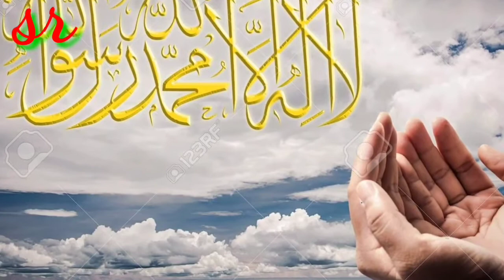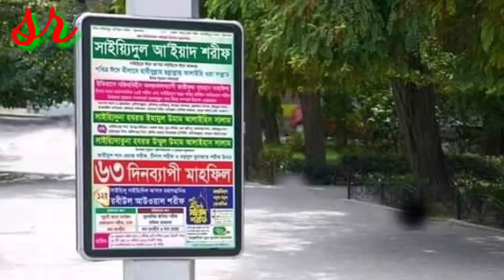"তুই রাসুলের বিরুদ্ধে চলিস" নতুন প্রতিবাদী ইসলামি নাত শরিফ। প্রভাষক মুহাম্মদ সুলতান আলম।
"তুই রাসুলের বিরুদ্ধে চলিস" নতুন প্রতিবাদী ইসলামি নাত শরিফ। প্রভাষক মুহাম্মদ সুলতান আলম।প্রতিবাদীনাতশরিফ কাছিদাশরিফ বাংলাগজল।
"Ami Adhar Ghore" Nat shorif covered by Lecturer Muhammad Sultan Alam.
"মদিনা প্রেমে মামদূহী সৈনিক "নাত শরীফ।কন্ঠঃ প্রভাষক মুহাম্মদ সুলতান আলম ও মুহাম্মদ গোলাম আলী নাঈম#মদিনাপ্রেমেপ্রতিবাদীনাতশরিফ."তাকবীর তুলো" প্রতিবাদী ইসলামি নাত শরিফ। কন্ঠঃ প্রভাষক মুহাম্মদ সুলতান আলম ও মুহাম্মদ গোলাম আলী নাঈম।প্রতিবাদীগজল
"Apnar Opomane thomke Geche Ei Duniya" Covered By Muhammad Sultan Alam.প্রতিবাদী নাত শরিফ।প্রতিবাদীগজল
"RASULER TORE ZODI NA KADE MON"Covered by Lecturer Muhammad Sultan Alam.
"NUR NABIJIR AGOMON"Covered by Lecturer Md Sultan Alam.Nat Sharif.
"IA NABI RAHAM KORUN"By Lecturer Muhammad Sultan Alam.Nat Shorif. Saiyidul Aiyad shorif.
"Mubarak Biladote" New Nat Shorif by Lecturer Muhammad Sultan Alam.রচনা:মুহম্মদ সাইফুল্লাহ নূর।সায়্যিদুলআইয়াদশরিফ
"Ia Aka Kibla" kachida shorif by Lecturer Muhammad Sultan Alam. রচনা:মুহম্মদ সাইফুল্লাহ নূর।kachidashorif
Sara Jahan Nure Nurani by Lecturer Muhammad Sultan Alam.রচনা: মুহম্মদ সাইফুল্লাহ নূর।সায়্যিদুলআইয়াদশরিফ
"Sunni Nishan Urao"Covered by Lecturer Muhammad Sultan Alam.
"Milade shokti,Milade mukti" nat shorif by Muhammad Sultan Alam.miladshorif natshorif kachidashorifMilade o Daki,Jikire o Daki by Muhammad Sultan Alam.New nat shorif .wonderful kachida shorif.Miladshorif natshorif kachidashorif"Duhat Tule Poran Khule"Kachida Shorif by Muhammad Sultan Alam.রচনা:মুহম্মদ মাসউদূর রহমান ফাহিম।"Ia Rahim Rahman Apni Meherban"By Muhammad Sultan Alam.Writer: Muhammad Saifullah Nur#maola#hamdshorif#rahimrahaman
Ami Akay Dil Diyechi by Muhammad Sultan Alam.new highly famous kachida shorif,islami content.
"Tuku Ja Man Kuja" by Muhammad Sultan Alam.Special nat shorif.highly praising kalam,fomous nashid.mdsultanalam natshorif urdunatshorif.It is a wonderful urdu nat shorif,the nat is very popular nut very hard song. but it is an islamic content. islami kalam is very sensible for the spiritual aspect, and feelings,on the theme that i mean is existing islami or divine power.to grow spiritual feelings the nashid of course, help the viewers to move in touch of right path.my viewers can get the contentment of their mind and setting their mind in islamic song to develop their mentality to the islam.it is the main purpose to inform the individuals and my aim to call the viewers to do and stay in touch of islam. my aim to entertain the individuals is simple but board.some aspects are very countable to locate the positive position.This divine entertainment is better to me than worldly entertainment i think.so for the getting jannat in the next life this type of islamic zeal is really needed for every one. no matter fo me that i am very committed to Alalh to do right things or to run in the path of Allah. For this why we know the bad music spoil our young generation and others.on accounts of my getting happiness in the next life we have to stay in touch of islam.